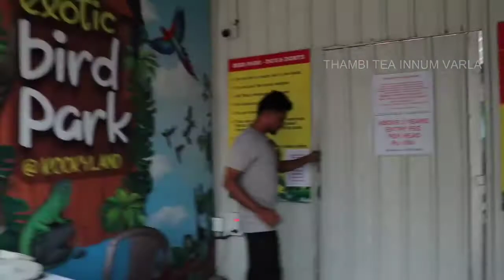வெளிநாட்டு வினோத பறவைகள்🐦|bird park in Mettupalayam| Exoticbirdspark| @kokkyland| Coimbatore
வெளிநாட்டு வினோத பறவைகள்🐦|bird park in Mettupalayam| Exotictbirdspark| @kokkyland| Coimbatore

About Exoct Birds :

A Beautiful memories of birds we spend on birds park mettupalyam france kokkyland

Entrance fees charges - 200per head
Visit and Share you're experience

Location
Nagapattinam - Coimbatore - Gundlupet Hwy, Mettupalayam, Tamil Nadu 641305

Way to black thunder ❤️
Birds park timing : Every day 9AM to 8 PM

Promotion Enquiries

If anyone intersted to do shows you can ping on below mentioned

In this video we have tried to make a talent moment for our viewrs. We respect the original artist and their work. We are not insulting here anyone , please don't take it on the heart. We respect the all original creators.

Thanks for the original creators